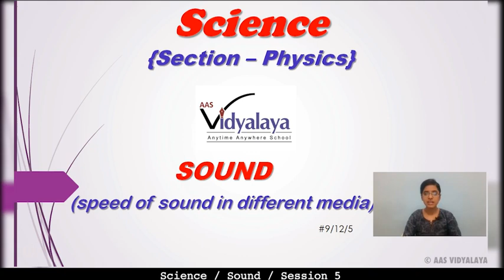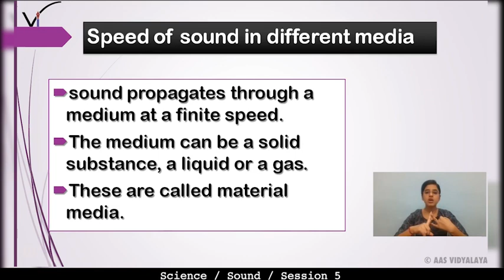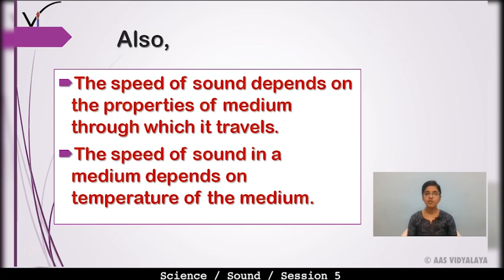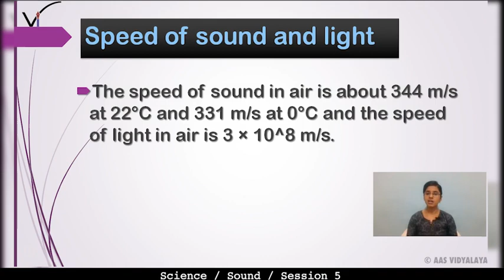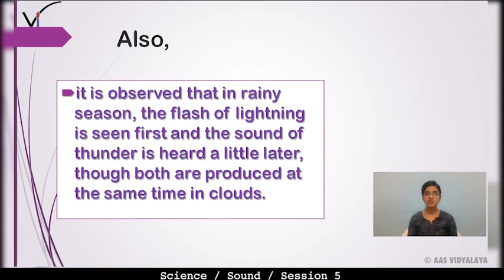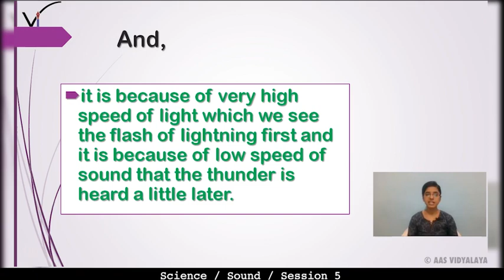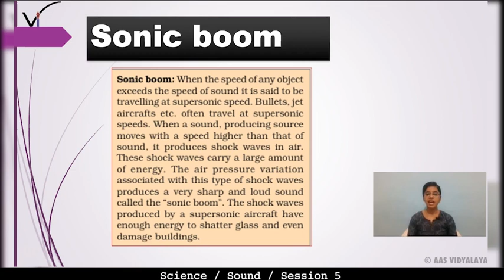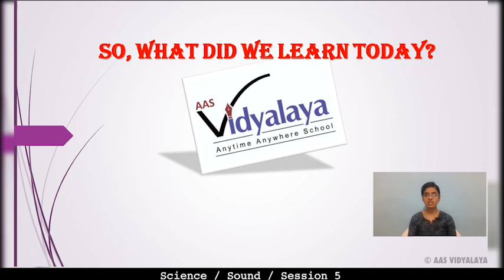125 Class 9 Science C12S5 - Sound - Speed of Sound In Different Media